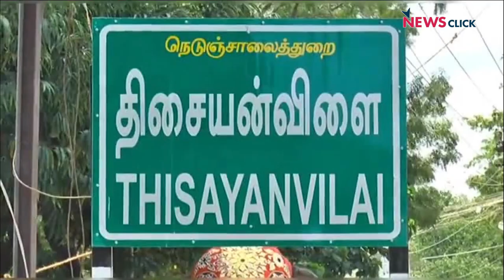Dalit Youth Murdered Over Love Affair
Muthiah, a 19-year-old youth of Arunthathiyar Community (Scheduled Caste), who was in love with a woman from the Nadar (Backward Caste) community, was allegedly murdered by members of her community. The couple was from Tisayanvilai in Tirunelveli district. The district administration and police are accused of covering up the angle of honour killing by presenting a different angle to the case and arresting 3 youth. The CPI(M) and the Tamil Nadu Untouchability Eradication Front (TNUEF) have accused the state government of remaining silent over the incident in an apparent move to cover up the issue.